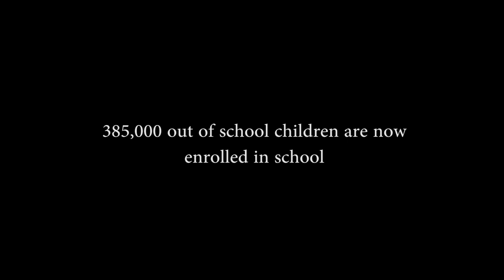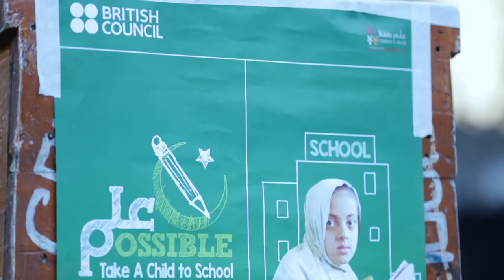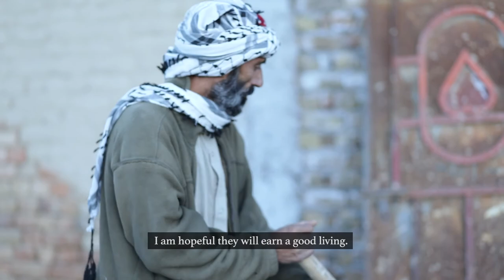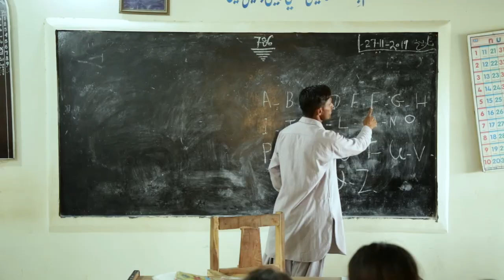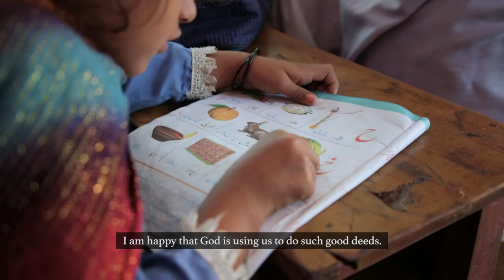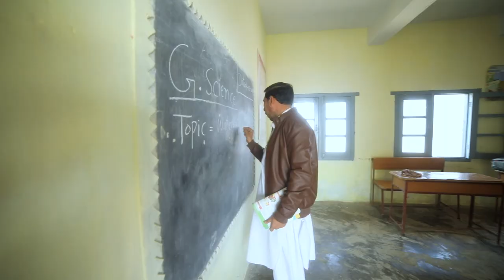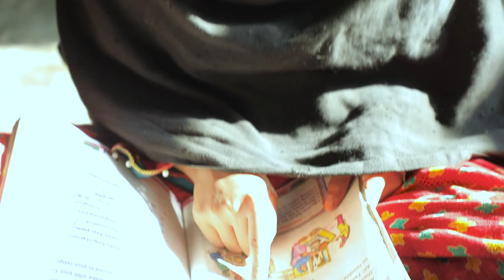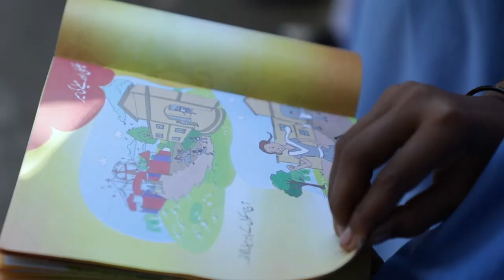British Council Take A Child To School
With its unique multi pronged approach in targeting illiteracy and out of school children in Pakistan British Council has managed to enroll 385,000 out of school children of which 42% girls!

This is British Councils TACS Ilmpossible Phase II documentary. This initiative is a Bond International Development award winner in the UK.